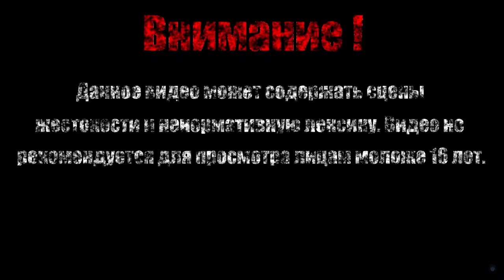ДРАКОН КРАСАВЧИК【Borderlands 2 DLC: Tiny Tina's Assault on Dragon Keep】#6